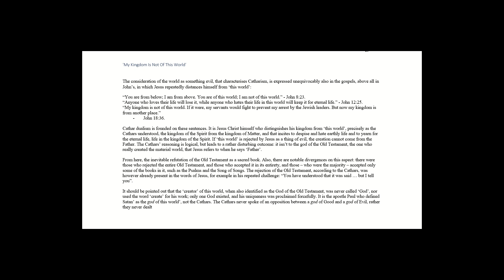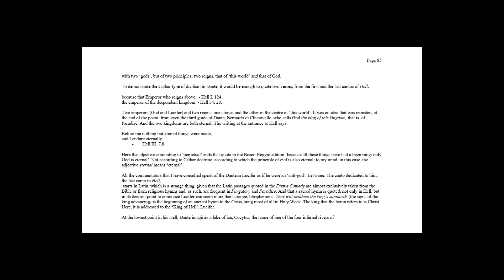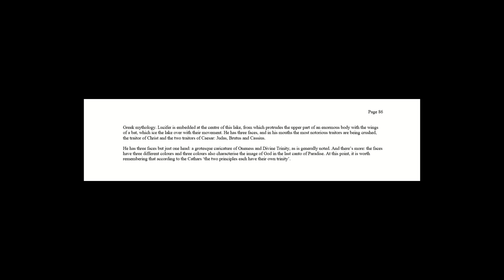He Goes In Search Of Freedom Chapter 3 My Kingdom Is Not Of This World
Chapter 3, Section 6 of Maria Soresina's book Liberta Va Cercando.
It is very interesting that the following verses can be understood in a decidedly Cathar way:
Before me nothing but eternal things were made,
and I endure eternally.
- Hell III, 7,8.
'Me' in these verses is understood as the principle of evil that is immortal, i.e., from eternity to eternity.